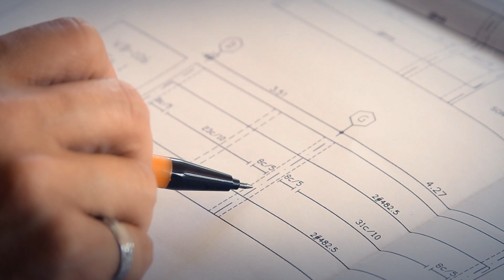A Mi Pueblo - MIGUEL MATEUS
"A Mi PUEBLO" es una canción compuesta por MIGUEL MATEUS  y JHON PULIDO, canción homenaje a los "pueblitos" o lugares donde crecimos y de donde tenemos tantos bonitos recuerdos. Grabada en los estudios LATIN RECORDS de Wilson Latorre, del grupo MEZCAL, y su video   fue dirigido por Yuber Delgado y Cristian Perilla, de STUDIO 35, grabado en el hermoso municipio de SAN JOSÉ DE PARE, BOYACÁ, COLOMBIA.